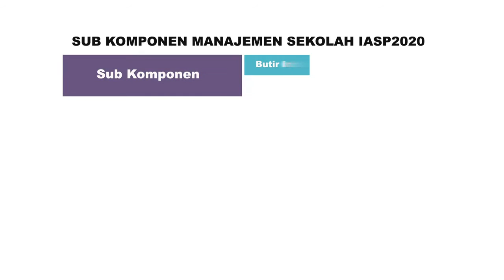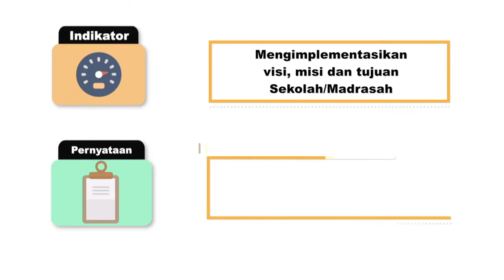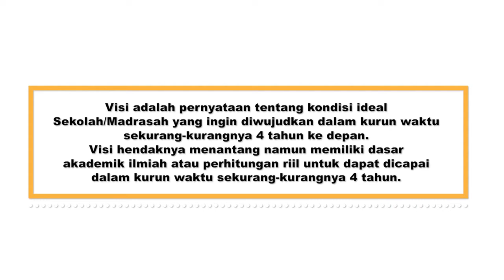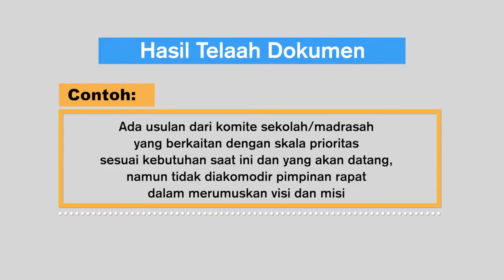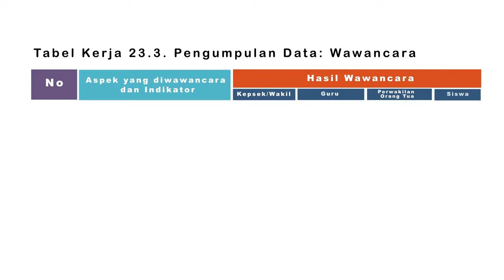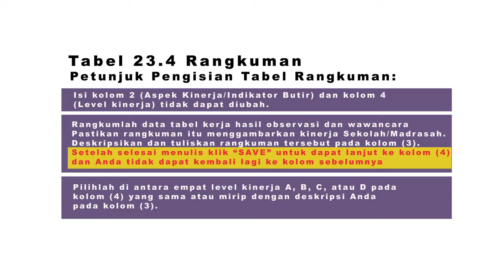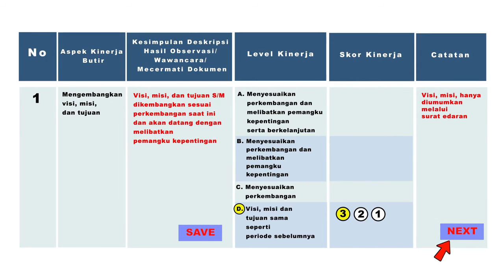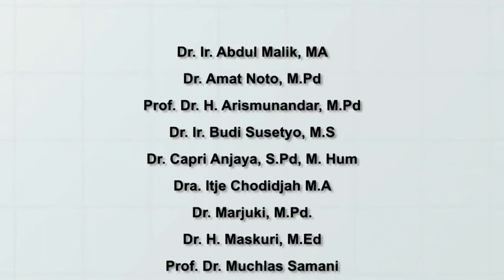PENJELASAN BAN-SM TENTANG KOMPONEN MANAJEMEN SEKOLAH AKREDITASI SEKOLAH TAHUN 2020 (IASP 2020)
Video Kali ini kita akan membahas tentang Penjelasan mengenai Manajemen Akreditasi Sekolah Terbaru 2020